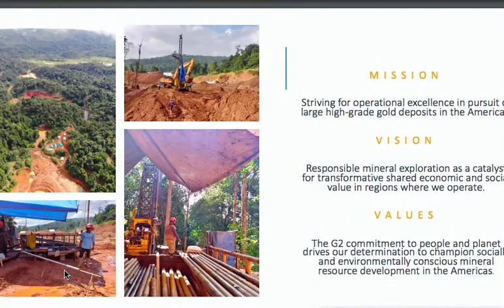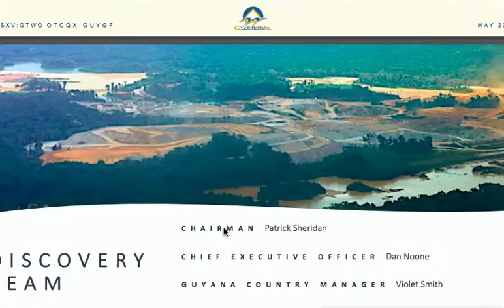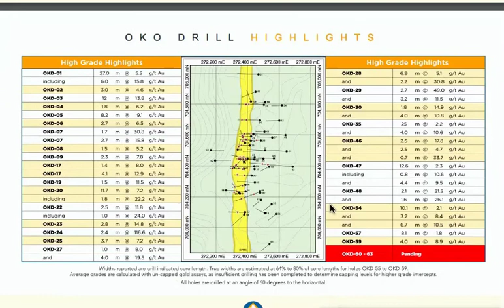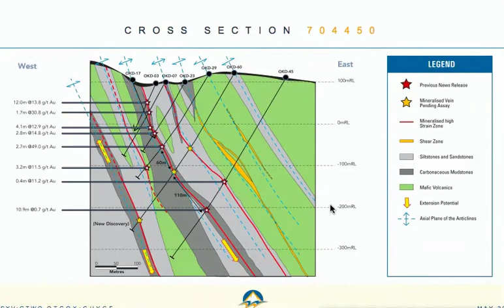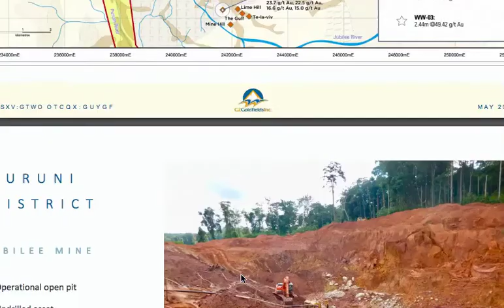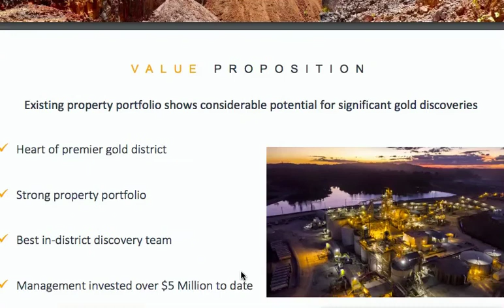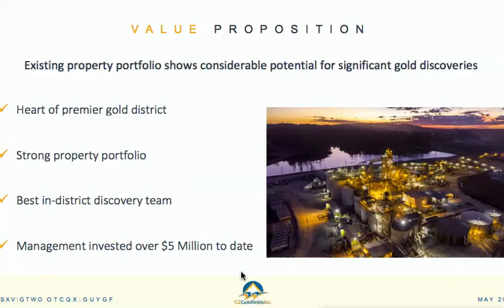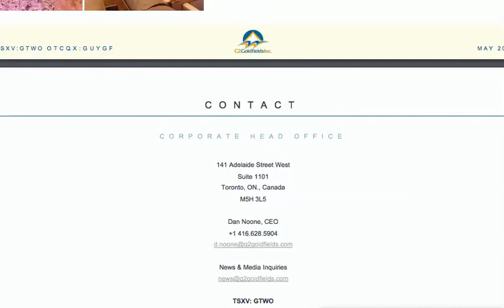G2 Gold $GTWO.V Drilling New Discovery on District Scale Level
G2 IS FOCUSED ON THE DISCOVERY OF LARGE HIGH-GRADE GOLD DEPOSITS IN THE GUIANA SHIELD.
The Company owns a 100% interest in two past gold producing mines, as well as a regional portfolio of highly prospective projects.

Jeb Handwerger is not a registered investment advisor!  Junior Mining Stocks are very risky! Buyer Beware!

Assume Author (Jeb Handwerger) owns shares in featured companies and that I want to sell them for a profit.  Sponsors are website advertisers so that means I have been compensated and have a conflict of interest to help boost awareness of this story. The content of this article is for information only. Readers fully understand and agree that nothing contained herein, written by Jeb Handwerger about any company, including but not limited to, commentary, opinions, views, assumptions, reported facts, calculations, etc. is to be considered implicit or explicit investment advice. Nothing contained herein is a recommendation or solicitation to buy or sell any security. Author is not responsible under any circumstances for investment actions taken by the reader. Author has never been, and is not currently, a registered or licensed financial advisor or broker/dealer, investment advisor, stockbroker, trader, money manager, compliance or legal officer, and does not perform market making activities. Author is not directly employed by any company, group, organization, party or person. The shares of these companies are highly speculative, not suitable for all investors. Readers understand and agree that investments in small cap stocks can result in a 100% loss of invested funds. It is assumed and agreed upon by readers that they will consult with their own licensed / registered financial advisors before making investment decisions. Readers understand and agree that they must conduct their own due diligence above and beyond reading this article. Author is not responsible for any perceived, or actual, errors including, but not limited to, commentary, opinions, views, assumptions, reported facts & financial calculations, or for the completeness of this article or future content. Author is not expected or required to subsequently follow or cover events & news, or write about any particular company or topic. Author is not an expert in any company, industry sector or investment topic.